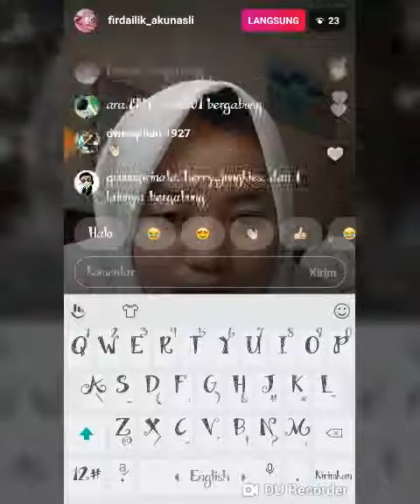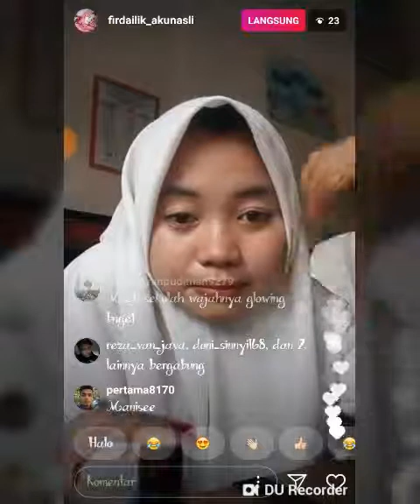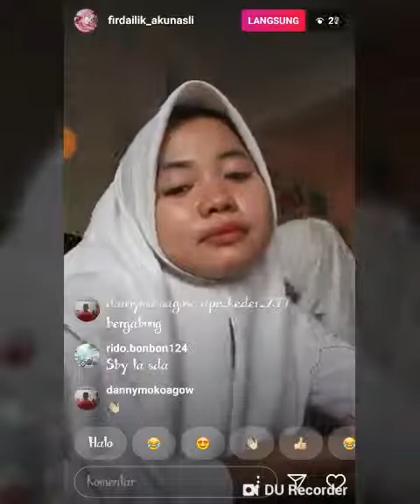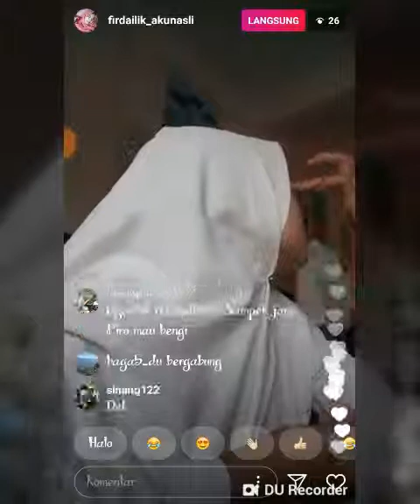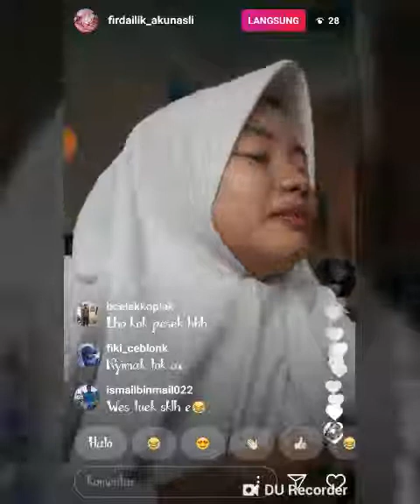2 Oktober 2018